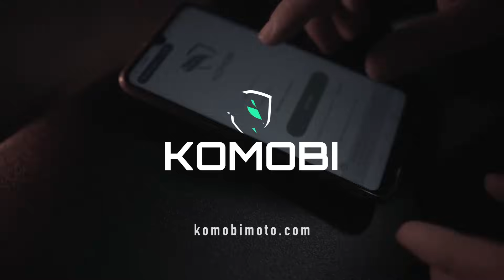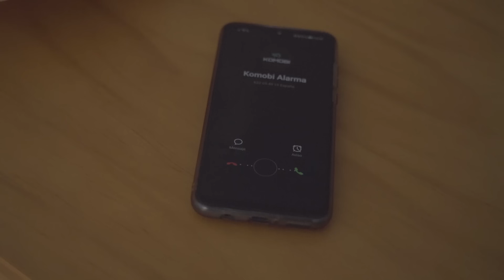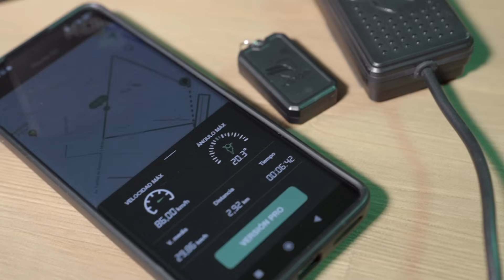Ducati Monster SP 2023 | Prueba y Opinión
La Ducati Monster SP es la versión más equipada de la Ducati Monster, presentando un equipamiento top, mejoras en el apartado tecnológico y componentes de alto rendimiento. Sobre el papel solo necesitarás unos segundos para darte cuenta de que la SP merece la pena... pero, ¿y sobre la práctica?

*👇CONOCE KOMOBI MOTO👇*
La alarma GPS referencia en España

EQUIPAMIENTO
- Casco: AGV Pista GP R
- Chaqueta: Rev'it Akira
- Pantalones: Spidi Furious
- Botas: Alpinestars SMX Drystar